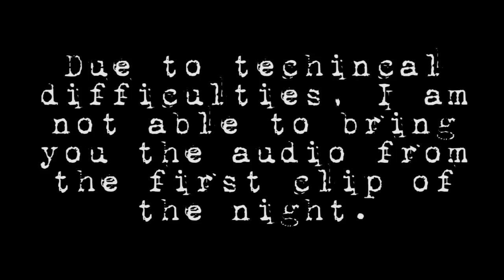Day 13, Part B.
Due to study and work, I had no time to film a video today, so I filmed one yesterday.
A huge thank you to Hasely Lobb from o2 project for supplying the bike and lights. The New Plymouth Mountain bikers club do a night ride every Wednesday.